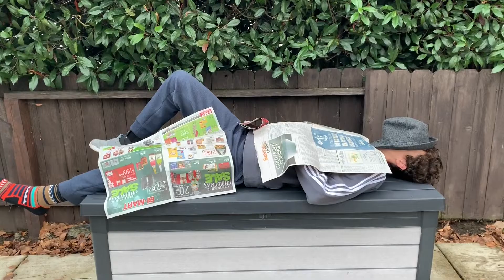The Cop and the Anthem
Soapy's epic journey to get arrested.